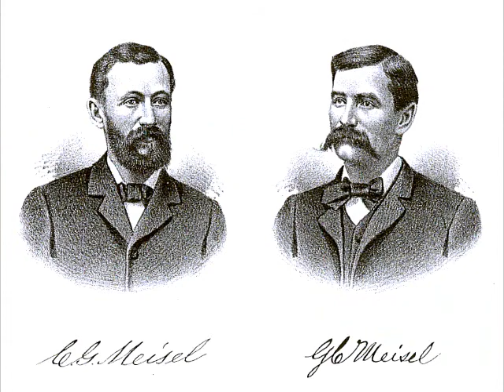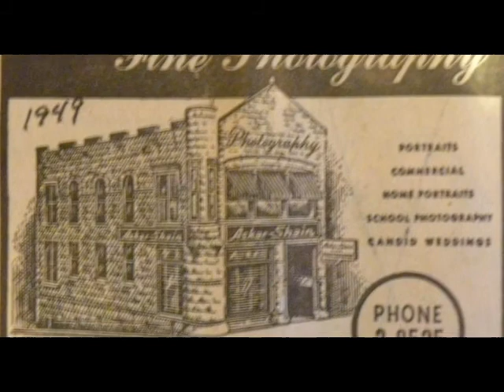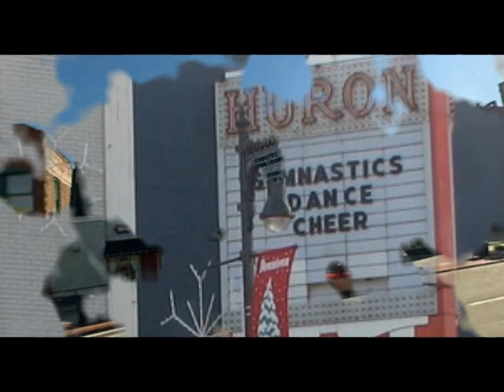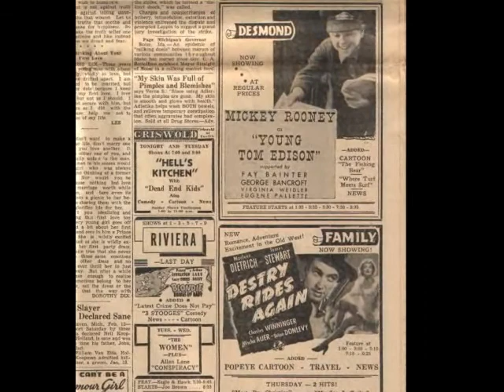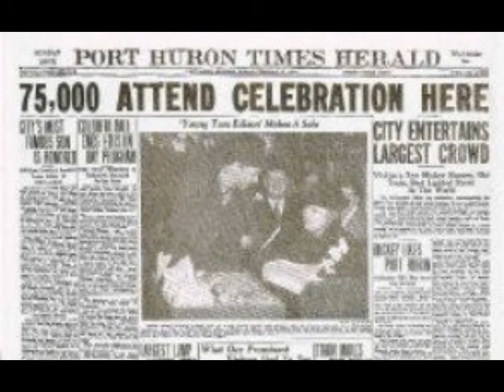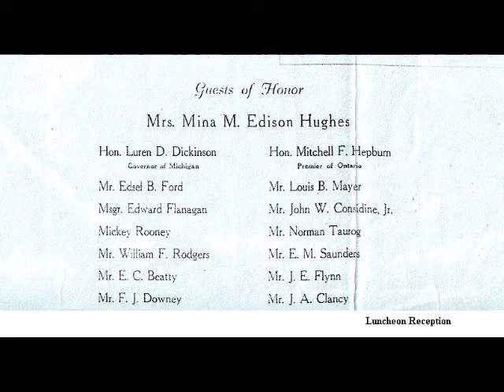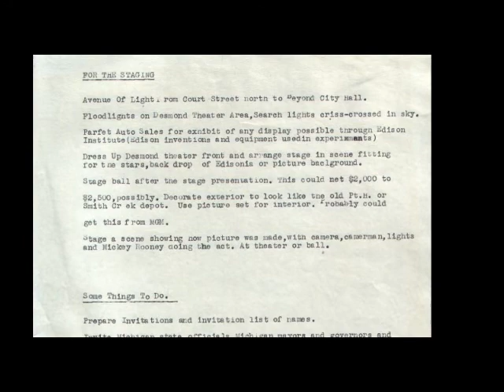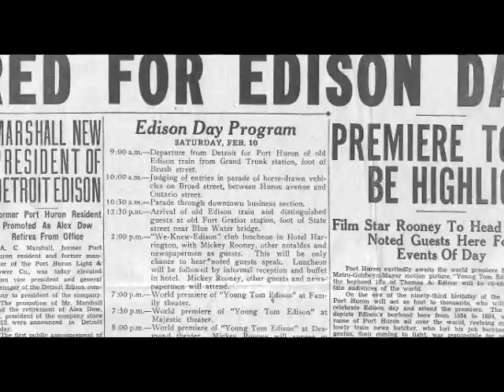Port Huron History Part 52